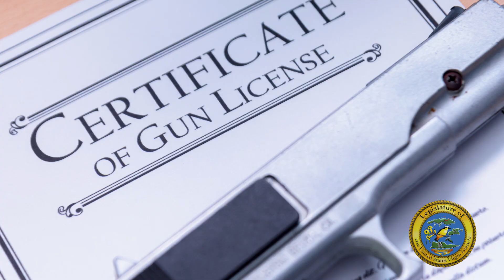Gun Violence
A message on gun violence from Senator-At-Large Angel Bolques, Jr.